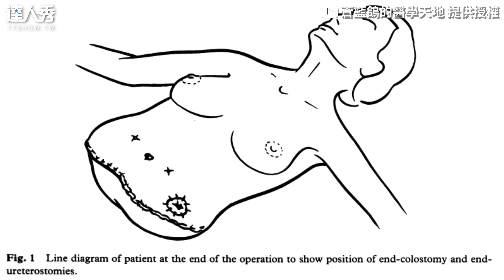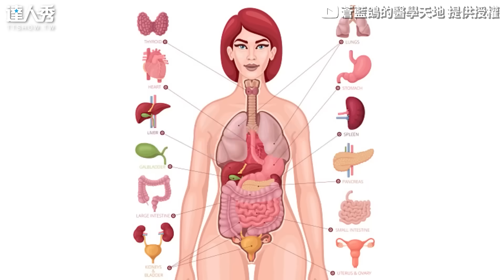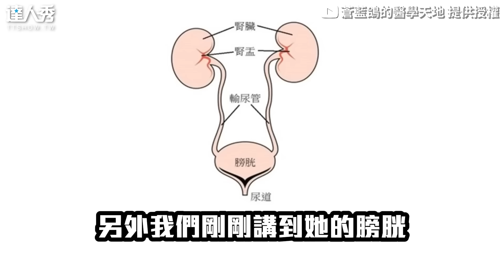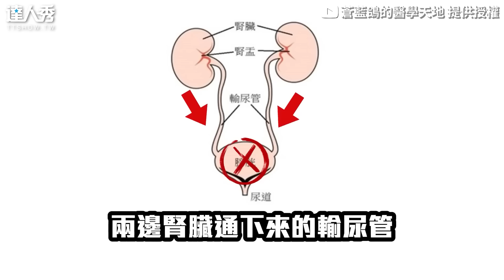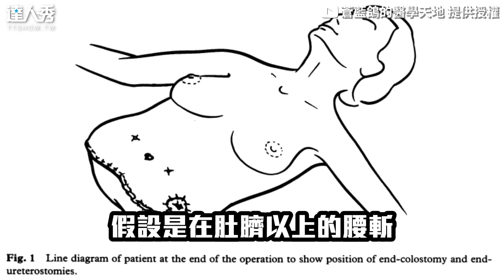【人類「被腰斬」能救活嗎？ 醫師曝33年前超猛手術案例】｜@bluepigeon0810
還真的有真實案例...🥺 (雪球編)